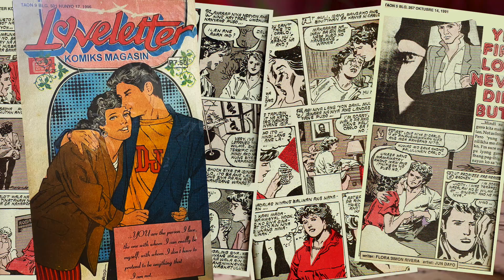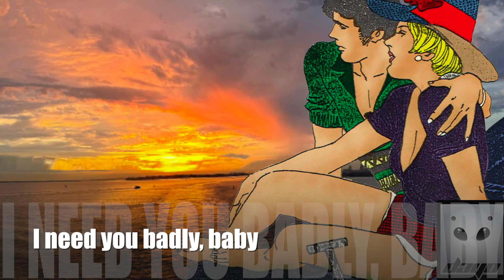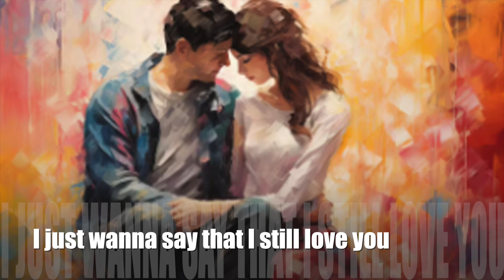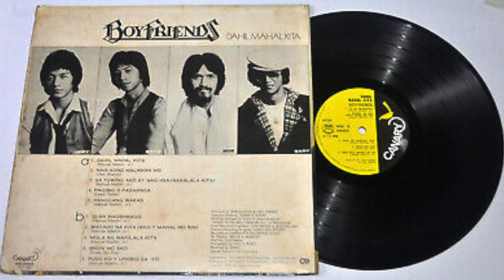First Love Never Dies _ Boyfriends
Boyfriends is a musical group from the Philippines. Their heyday was in the 1970s as one of the most prominent bands of the Manila sound, with pop and disco harmonies reminiscent of the Bee Gees. Several of their recordings are among the most popular Tagalog and English songs of the Philippines from the late 1970s and early 1980s, and have since been covered by a number of the Philippines' most popular singers, among others. - - - Wikipedia

Some photos are designed by Freepik and Randy Torres Art